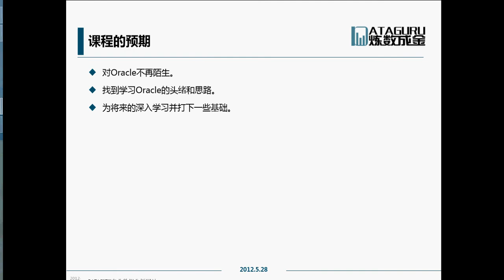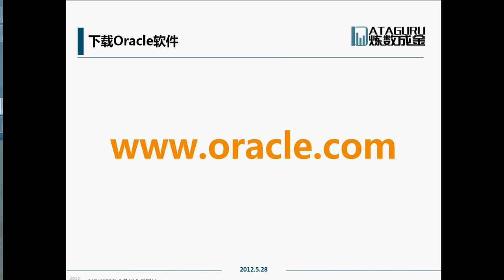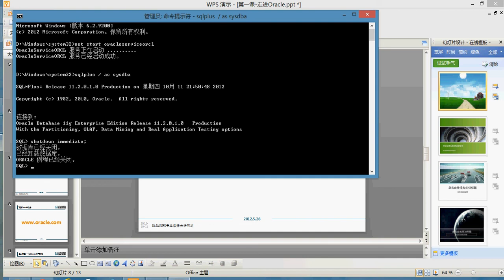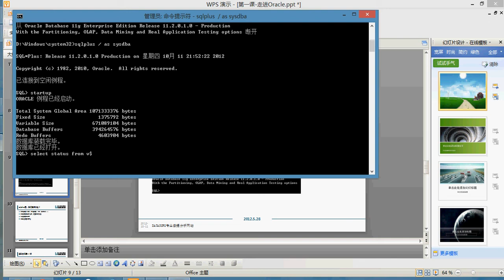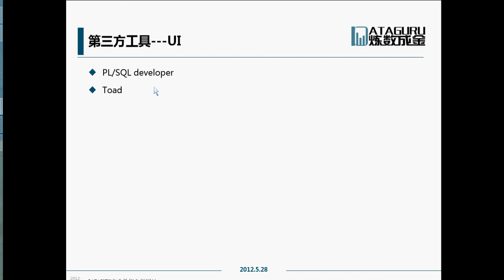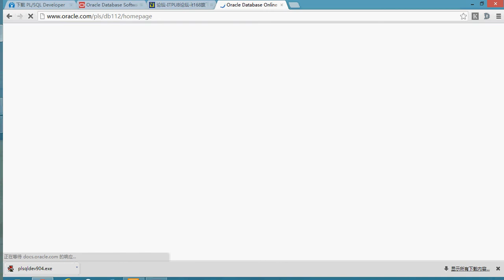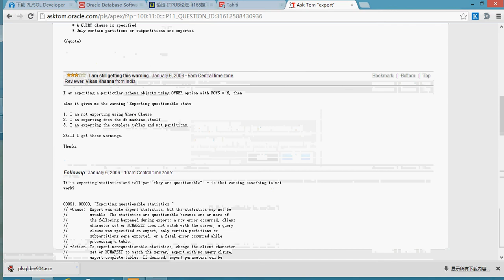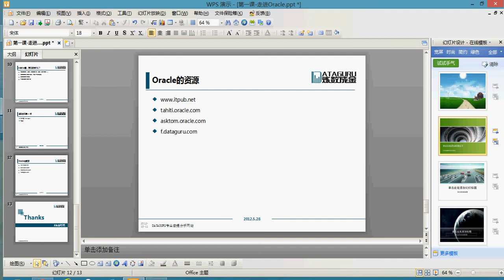01.第1课 轻松带你走进Oracle数据库的世界lession1 b